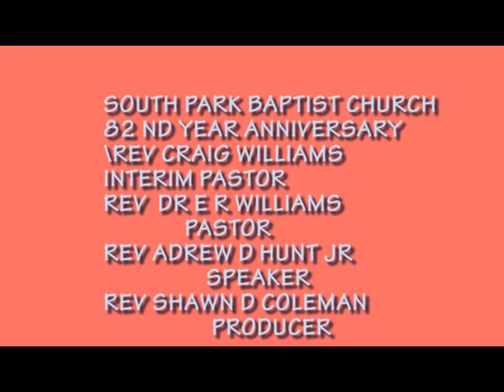SOUTH PARK BAPTIST CHURCH 82ND YEAR ANNIVERSARY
DR. E R WILLIAMS AND PASTOR CRAIG WILLIAMS.
PASTOR ANDREW D HUNT JR SPEAKER MATT. 6:25-27 GOD'S LOVE FOR BIRDS